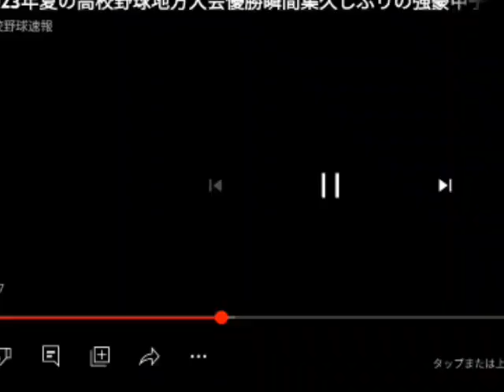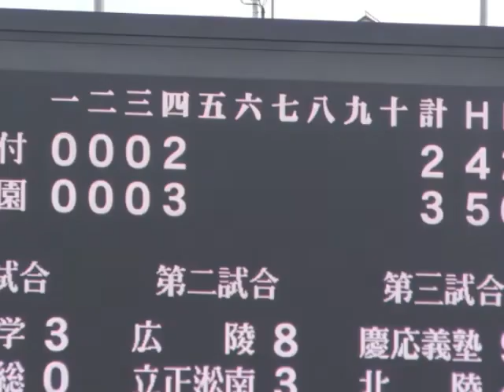高校野球ＰＶ『群像夏』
高校球児の皆さんお疲れ様でした。
甲子園初出場した５校の皆さんお疲れ様でした。
来年も甲子園に行けるように頑張って下さい。